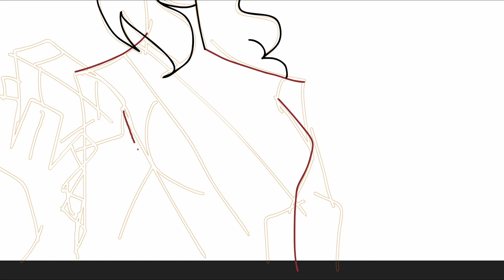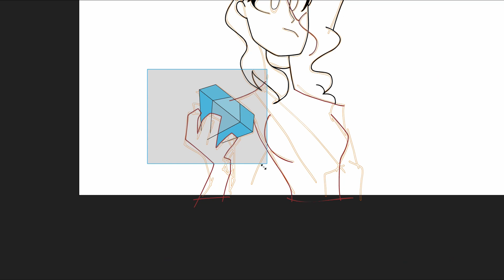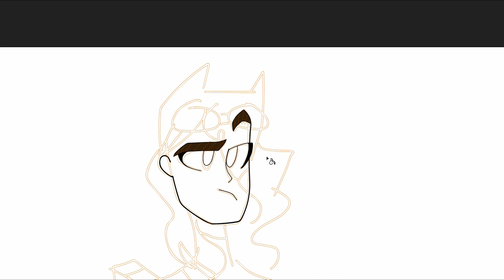Speed draw catwoman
I drew catwoman
Based on the comics, dark knight rises and look of the actress from the batman

Note: i didn't really like catwomans look in the batman so i twisted it a little

Channel update: Uploads will be slower because I'm working on Animated adventures

Animated adventures update: Animating